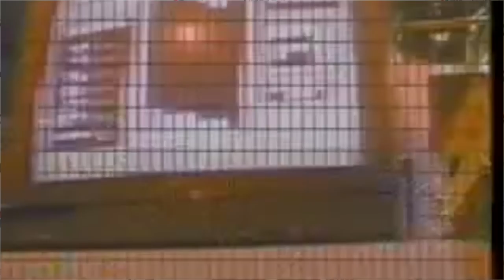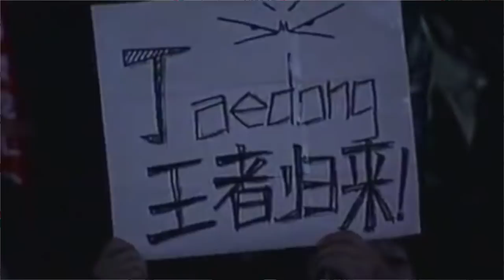Гранд Капитал. Выпуск 12. Киберспорт. Подростки - миллионеры. Фанаты, ципочки и тачки.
Ведущий аналитик Grand Capital Роман Кушаев предлагает вам познакомимся с историей киберспорта. Путь от стэндфордской лаборатории до стадионов. Как в разных регионах набирала популярность дота, лига легенд, квейк и старкрафт. И это.. далеко не предел!